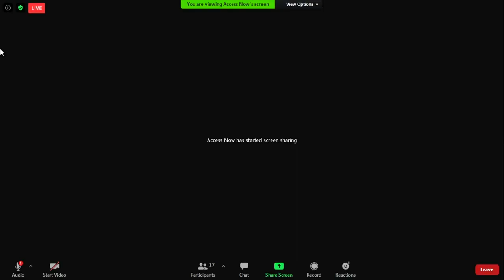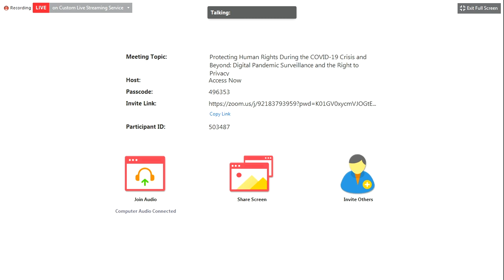Digital Pandemic Surveillance and the Right to Privacy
Protecting Human Rights During the Covid-19 Crisis and Beyond: Digital Pandemic Surveillance and the Right to Privacy.

High-level side event organized by OHCHR, UN Global Pulse, and AccessNow. Co-sponsored by the Permanent Mission of Finland to the UN, the Permanent Mission of France to the UN, the Delegation of the European Union to the UN, and the Permanent Mission of the Republic of Korea to the UN.

Discussions will delve into the implications of increased surveillance on human rights, during and beyond the COVID-19 pandemic, narrowing in on contact tracing, the use of biometric and health-related data, and other technological interventions.

Drawing upon existing multi stakeholder initiatives, including the UN Secretary-General’s High-level Panel on Digital Cooperation Roadmap, the event will explore pressing questions from varying perspectives to brainstorm efforts to work towards the protection of personal data and promotion of digital rights in the fight against the pandemic.

It gathers expert speakers who are Co-Champions and Key Constituents of the High-level Panel on Digital Cooperation Roundtables for Recommendations 3A and 3B “Digital Human Rights” and 3C “Artificial Intelligence”, as well as representatives of Member States, the private sector, and civil society.